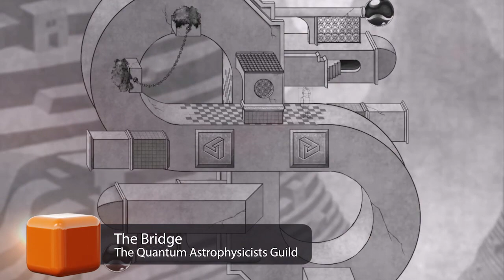Nintendo eShop Highlights - August 2015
August saw many great games come to Nintendo eShop on both Wii U and Nintendo 3DS. Here are some of the highlights.